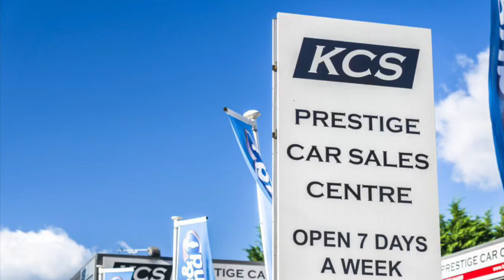MINI CLUBMAN - KCS OF SURREY